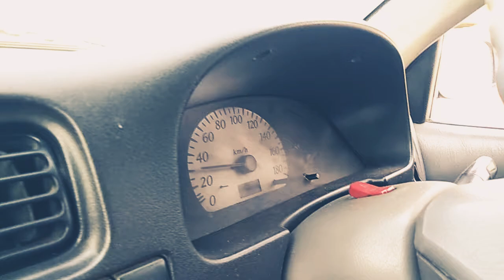Alto VXR what's app status | Cars Lover